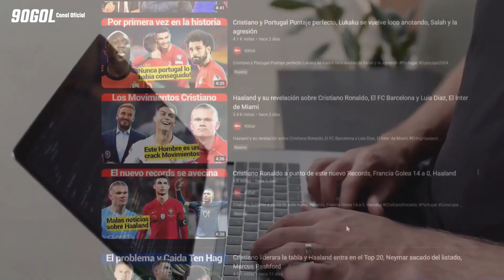Cristiano Ronaldo y su nueva adquisición, El debut de la joya del Real Madrid, Timo Werner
🧩 Gracias